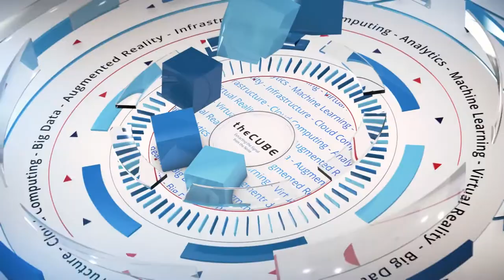Mike Wilson, BriteThings | When IoT Met AI 2017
Mike Wilson sits down with Jeff Frick at When IoT Met AI 2017 in San Jose, CA